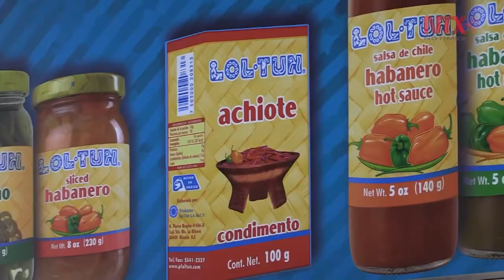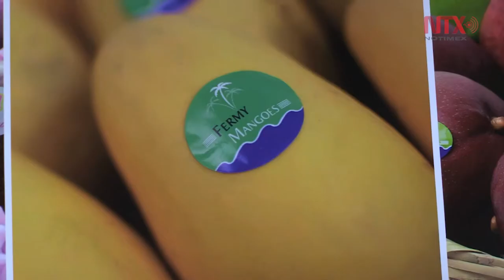65 empresas mexicanas participan en Salón Agroalimentario mundial de París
México ocupa el lugar doce en producción mundial de alimentos , el 13 en cultivos agrícolas y es el primer productor y exportador mundial de aguacates